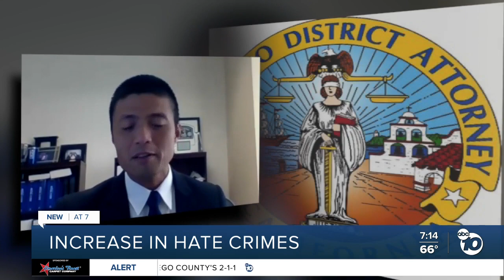Hate crimes increasing ahead of election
It is a trend that happens around election time—an increase in hate crimes.